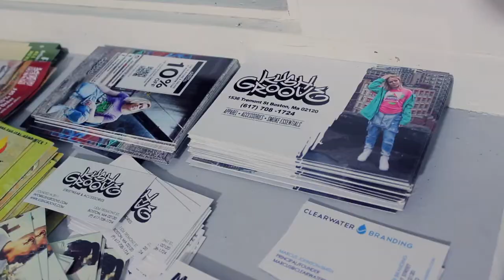Expozed.tv S1E9 interview with Kush Groove shop!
A TV series that focuses on exposing and interviewing Artist of all kind to the general public.

Expozedtv has all copyrights to shot and edited content. by MatteThomas